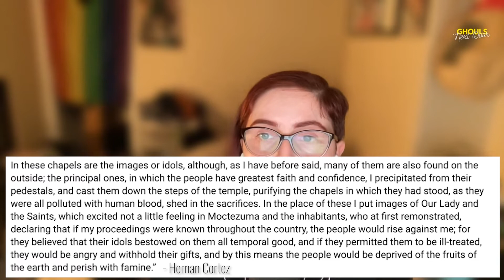Certain Dark Things: Silvia's Vampiric Visions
Silvia Moreno-Garcia's Certain Dark Things is a neo-noir, thrilling adventure in an alternate Mexico City where vampires exist. Moreno-Garcia's vampires are unique, inspired by cultures and folklore. We follow Atl, an Aztec vampire, as she fights for freedom from the evil colonizer vampires alongside a charming young trash-picker, Domingo. Featuring colorful characters, lore, and an adventure, Certain Dark Things is a fun read. Gabe expands on the world and the vampires within. Kat gives us a crash course in History about the colonization of Mexico. There is so much we weren't taught and still don't know. We hope this book and episode light a fire in you as it did us, to always learn more!